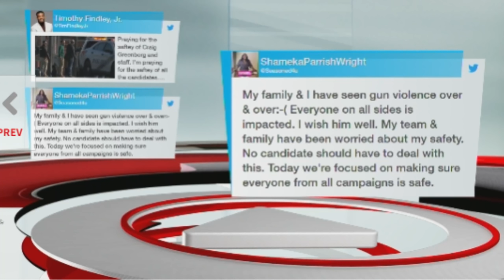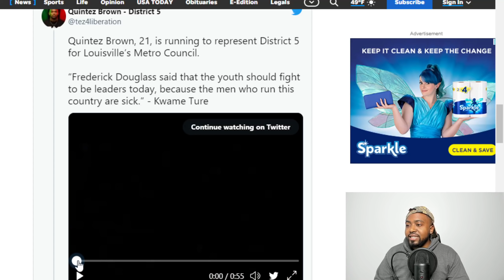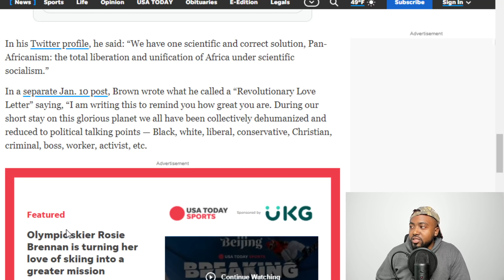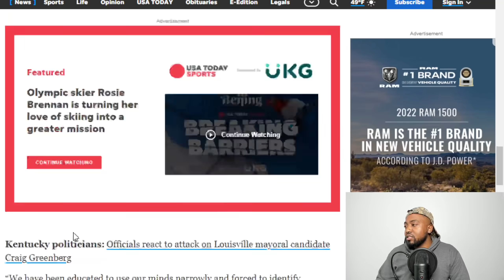BLM Activist Quintez Brown ARRESTED After Failed Assassination Attempt On Democrat Mayoral Candidate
A Louisville activist has been identified as a suspect in Monday's attempted shooting of mayoral candidate Craig Greenberg.

Quintez Brown, 21, was charged with attempted murder and four counts of wanton endangerment after Greenberg was shot at in his campaign headquarters Monday morning in Butchertown, LMPD spokeswoman Elizabeth Ruoff said late Monday.